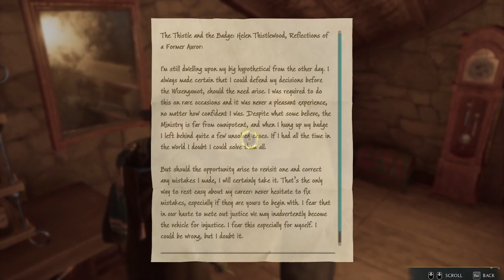Hogwarts Legacy PC (17 - The Tale of Rowland Oakes, A Friend in Need, Breaking Camp)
Started and finished the following quests: The Tale of Rowland Oakes, A Friend in Need, and Breaking Camp.